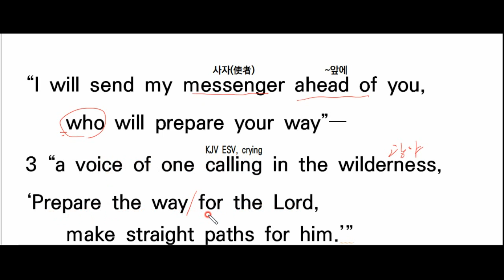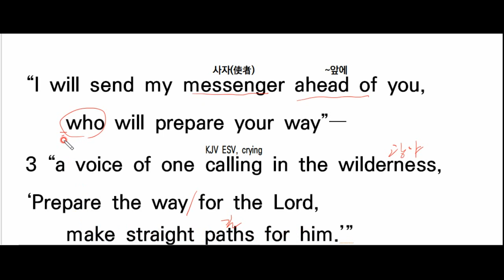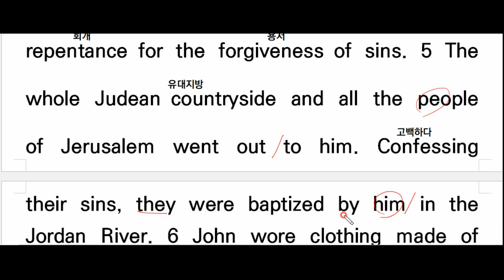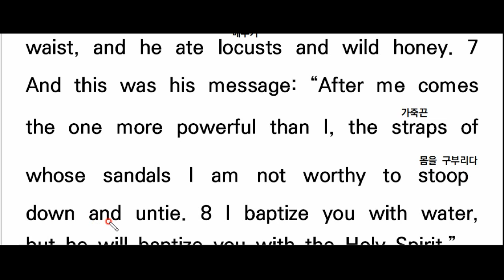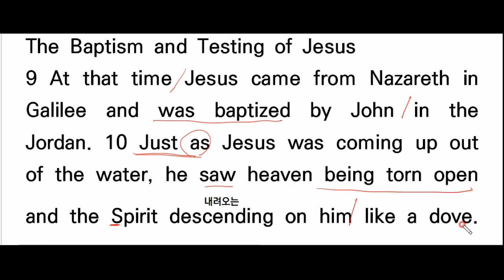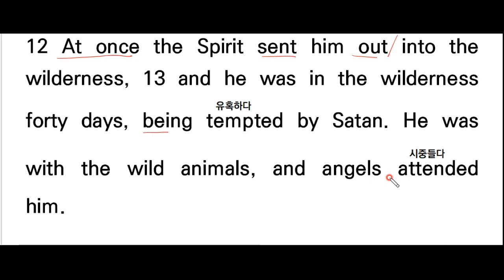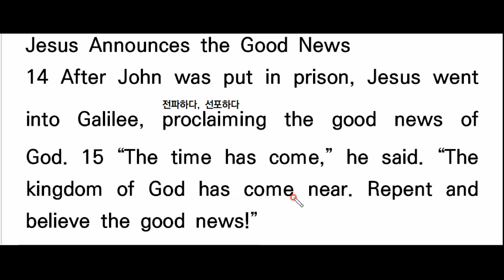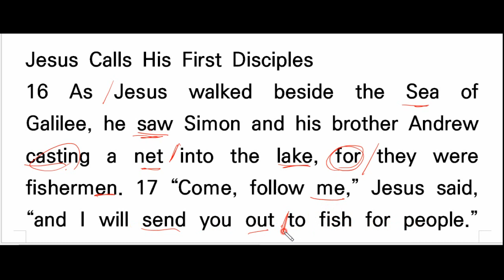💥NIV영어성경 직독직해, Mark1-(1), 막1:1-20, 영어성경 쉽고 빠른 독해,영어성경강의, 마가복음 영어성경공부, 영어독해 끊어읽기, Bible Reading